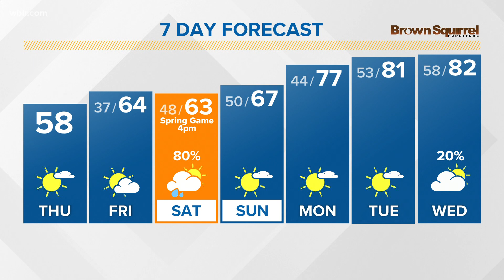FREEZE WARNING until 9am with morning temps in the 20s & 30s, BUNDLE UP!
We are tracking our next rain maker Saturday, but Sunday will be dry!